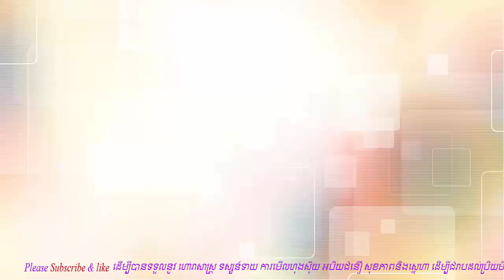ឈានដល់ ខែធ្នូ ឆ្នាំ២០១៩ខាងមុខនេះ ត្រូវចាំទទួល លាភធំ លុយកាក់ហូរហៀរ,donbosco horoscope